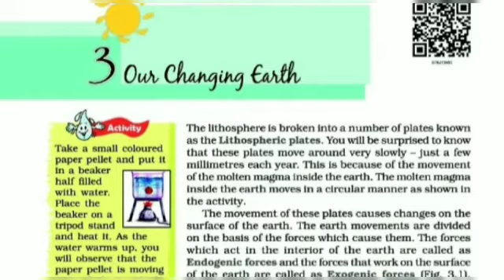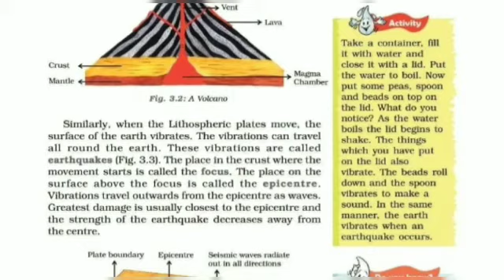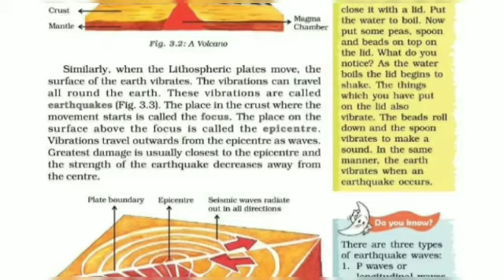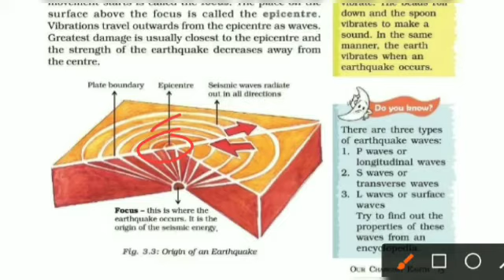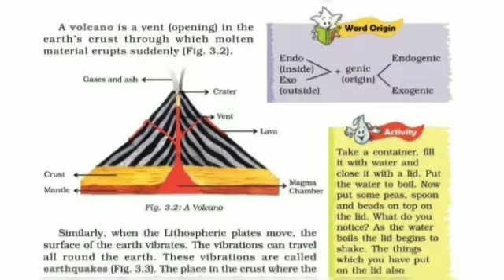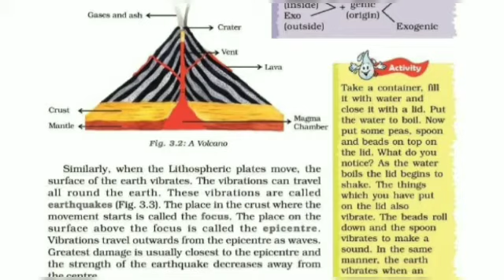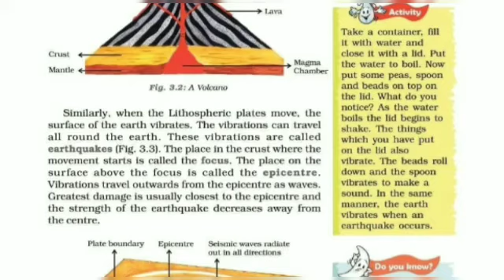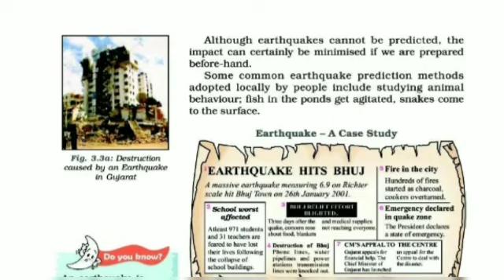Geography | Class 7 | Chapter 3.2 | Our changing earth